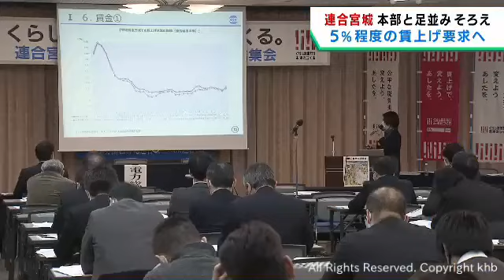連合宮城 春闘に向けて本部に足並みをそろえ５％程度の賃上げを求める方針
連合宮城は２４日夜、春闘に向けた討論集会を仙台市青葉区で開き、連合本部と足並みをそろえ、５％程度の賃上げを求めていく方針を示しました。